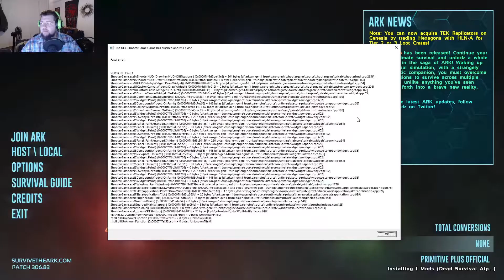Ark Extinction Core Season 1 Episode 11 Goodbye Hydra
Loosing my Hydra to a Skeleton Quetzal?